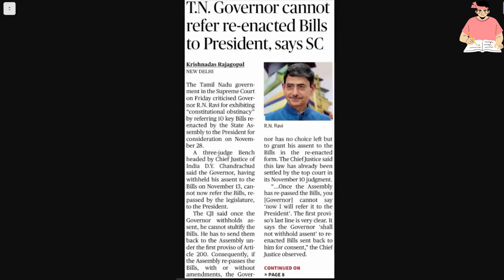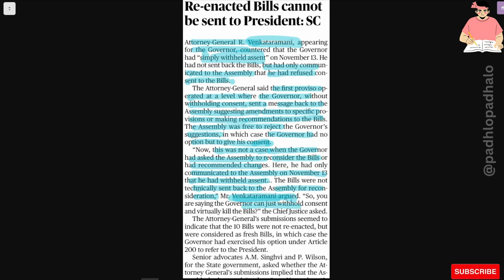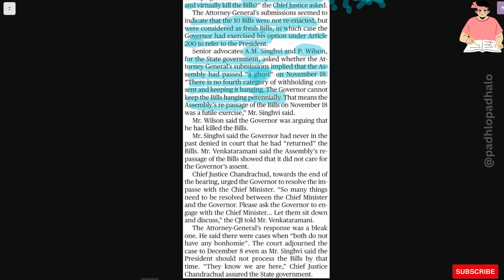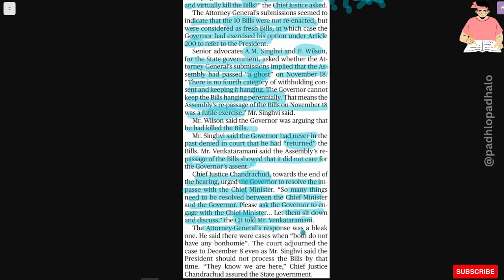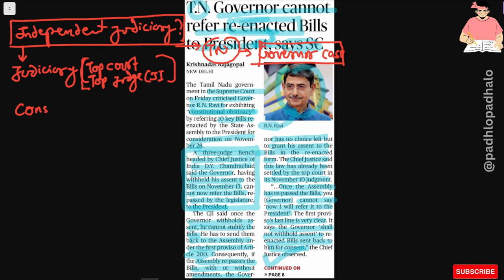TN governor cannot refer re-enacted bill to president.